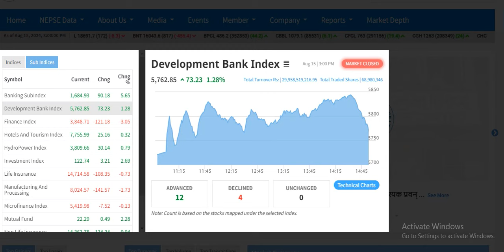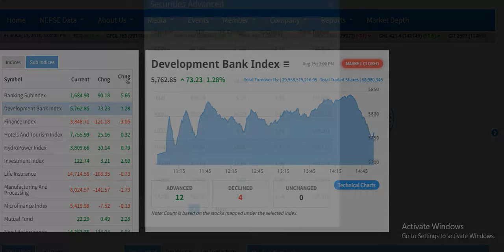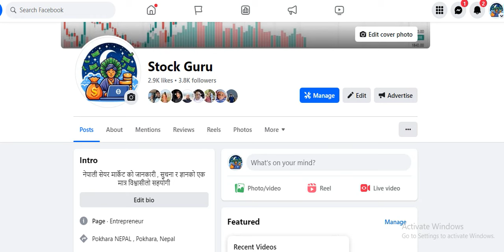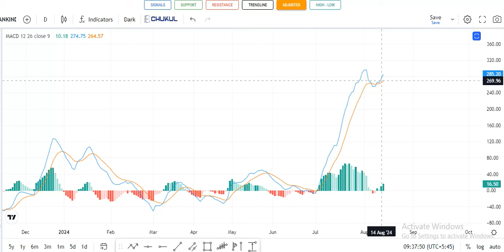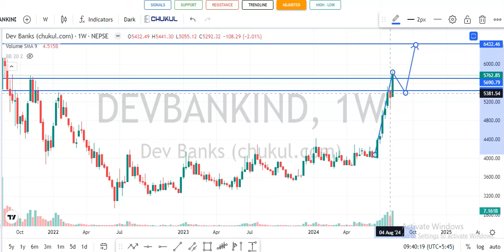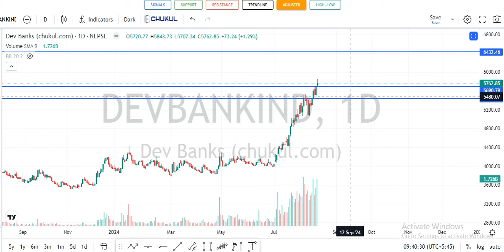development Banks Sector मा बुल छिरेकै हो त ? अब के होला कुन कुन मा लगानि राम्रो होला ? ✅